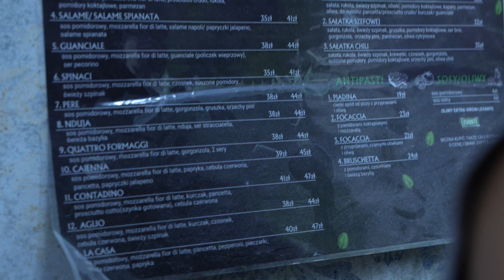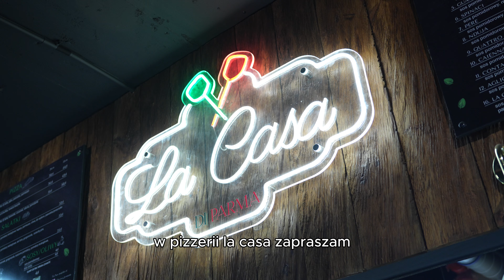Musiałem pracować za darmo :( OCENA PIZZY a'la TOMCZESKI